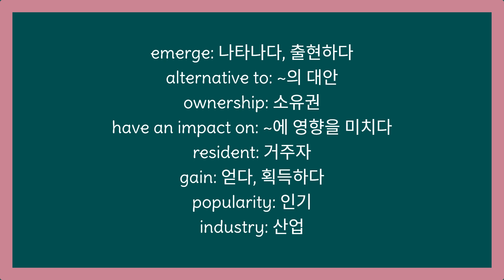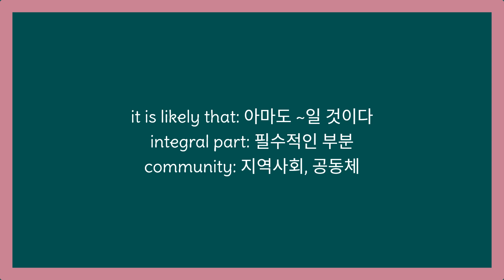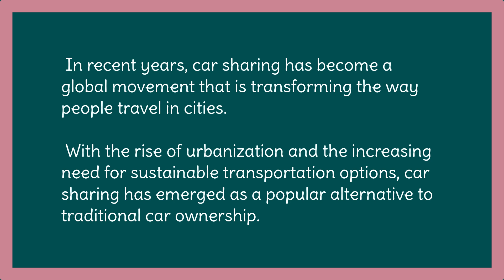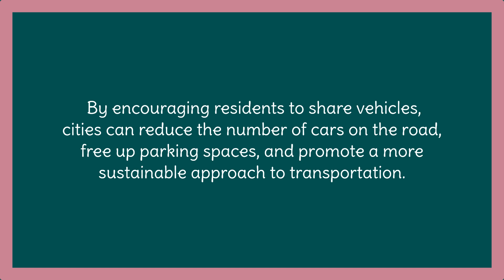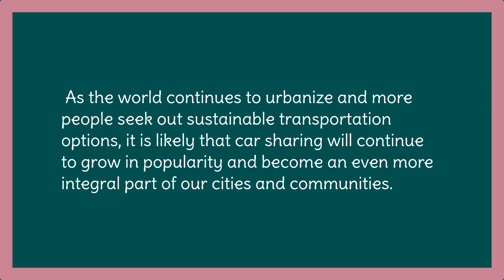10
많이 듣고 따라 읽으시고 단어 공부 하시고 들으시면 좋습니다